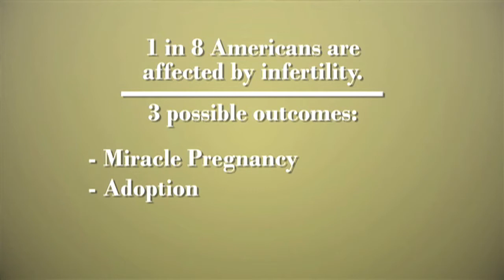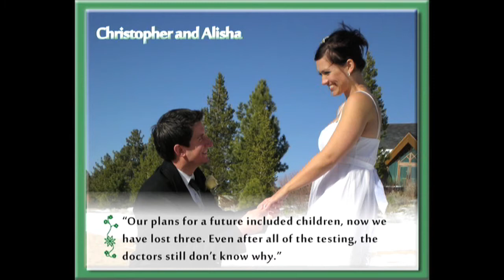Beside the Empty Cradle Promo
This is a short video that I produced for my author and friend, Pamela Sonnenmoser.  She died March 29, 2014.  I will miss my dear, dear friend terribly.  She was a rock and a great sounding board for me.  I'm honored to have been the one to help her make this video to promote one of her books.  Love you always, my friend.  Until I see you again in Heaven, I will keep marching on.